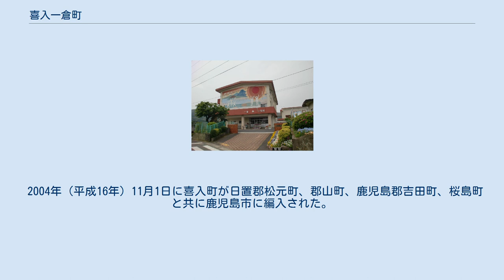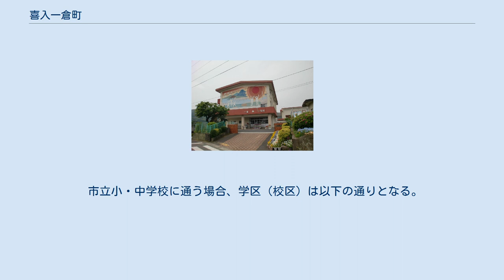喜入一倉町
日本 」 鹿児島県 」 鹿児島市 」 喜入一倉町 喜入一倉町（きいれひとくらちょう）は、鹿児島県鹿児島市の町。
旧揖宿郡喜入町大字一倉。
 鹿児島市の南部、八幡川の上流域に位置している。
町域の北方に喜入町、南九州市知覧町永里、南方に喜入前之浜町、喜入生見町、南九州市頴娃町上別府、西方に南九州市知覧町東別府、東方に喜入町が接している。
町域の中央部には鹿児島市立一倉小学校や鹿児島市観光農業公園がある。
 交通は町域のほぼ中央部を東西に鹿児島県道232号知覧喜入線が通っている。
また、小田代交差点で鹿児島県道234号石垣喜入線が分岐しており、指宿スカイラインの頴娃インターチェンジに接続している。
 一倉では縄文時代の縄文土器の破片が出土しており、1950年（昭和25年）に発見された鍋尾遺跡では縄文土器の破片や石斧などが発掘され、一倉・鬼ケ久保遺跡からは須恵器や土師器、鉄山尻遺跡からは縄文土器片が発掘された。
 1881年（明治14年）4月には現在の鹿児島市立一倉小学校の前身となる喜入小学校一倉分校が設置され、1887年（明治20年）には独立し一倉簡易小学校となった。
 1889年（明治22年）の町村制施行により喜入郷の区域より喜入村が発足したのち、町村制に基づく区制が施行され、喜入村では小学校区ごとに区を設定することとなった。
ただし一倉簡易小学校の校区は宮坂校区のうちとされた。
1988年（昭和63年）までは大字前之浜及び大字中名のうちであったが、喜入町の行政区としての一倉はかねてより存在していた。
 1988年（昭和63年）1月1日に大字前之浜（現在の喜入前之浜町）及び大字中名（現在の喜入中名町）の各一部より分割され、喜入町の大字「一倉」として設置された。
分割された理由として「喜入町郷土誌」よれば『地区名（小学校区）と大字名の違いから生活に不便や不都合が生じた為』としている。
 2004年（平成16年）11月1日に喜入町が日置郡松元町、郡山町、鹿児島郡吉田町、桜島町と共に鹿児島市に編入された。
合併に際して設置された法定合併協議会である鹿児島地区合併協議会における協議によって、喜入町の区域の大字については「字の区域を廃止し、当該廃止された字の区域に相当する区域により新たに町の区域を設定し、その名称については表示案に基づき、各町の意向を尊重し合併までに調整するものとする」と協定された。
この告示の規定に基づき、それまでの大字一倉は廃止され、大字一倉の全域を以て新たに鹿児島市の町「喜入一倉町」が設置された。